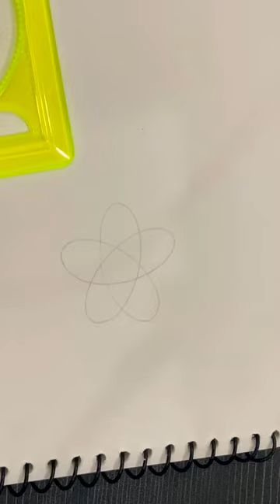My Spirograph artworks